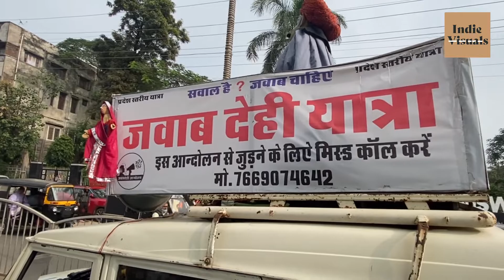Nikhil Dey and Shankar Singh speak about Jawabdehi Yatra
The Jawabdehi Yatra has been organised by social movements and campaigns of Rajasthan under the banner of ‘Soochna Evum Rozgar Adhikar Abhiyan’ (SR Abhiyan) and  have been leading a public campaign for an Social Accountability Law in the State and the country over the past decade.

Despite the assurances made the present Government, the Government of Rajasthan has still not introduced the Accountability Bill in the Assembly for passage and implementation. Once again, the people of Rajasthan have taken the resolve to strengthen the campaign until this critical legislation for citizen centric accountability is enacted and brought into effect.

A second Jawabdehi Yatra has been organised  between  20 December 2021 – 2 Februrary 2022  to remind the elected Government of its promise to the people of the State and demand the passage of the Social Accountability Bill.